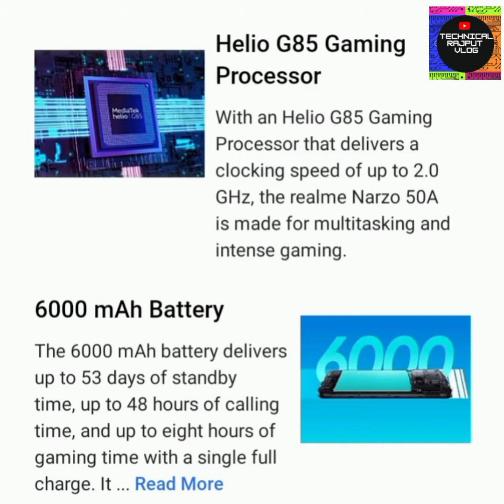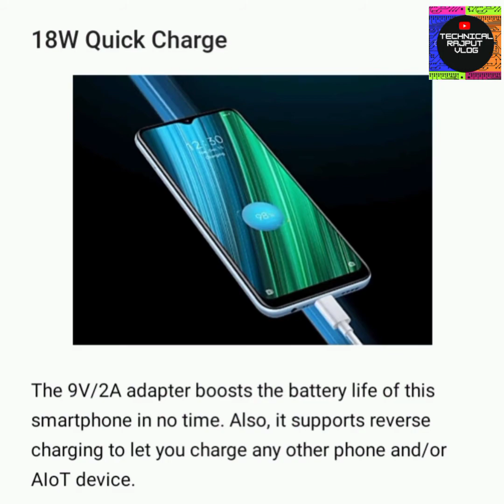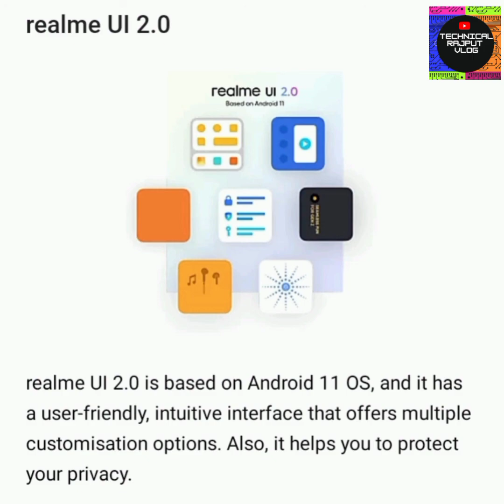Realme Narzo50A- Review 6000mah,50MP,AI Triple camera,helio G85 processor, specification,Rs-11499/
in this video Realme narzo 50A  is best budget phone in the month of september launch phone

In this video full specifications of this phone
Battery quality 5000mah,heliog85 Processor